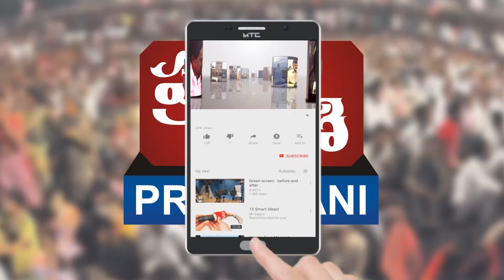KTR speech in Rajanna siricilla didtrict about telangana schemes with party leaders Prajavani Tv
KTR speech in Rajanna siricilla didtrict about telangana schemes with  party leaders Prajavani Tv news channel
copied telangana schemes all stetes in central governament